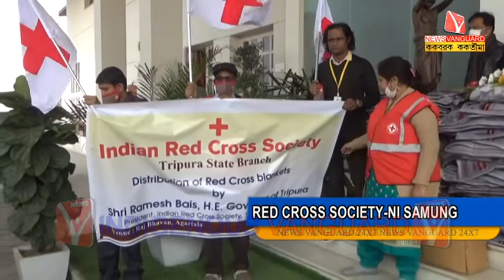RED CROSS SOCIETY - NI SAMUNG // KokborokNews // Kokborok Vanguard // Tripura Agartala